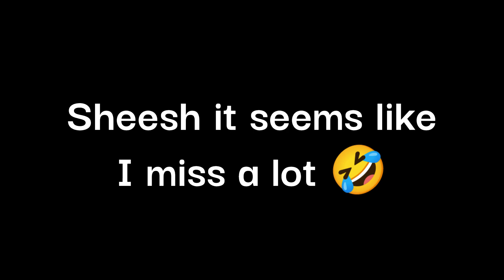LEGO Desert Eagle (Working)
By SnyzerTech
An amazing gun! Totally recommend it! Reasonably priced and never jams, my firing string would only break because I do not have the recommended firing string, I used regular fishing line, not armored and braided.